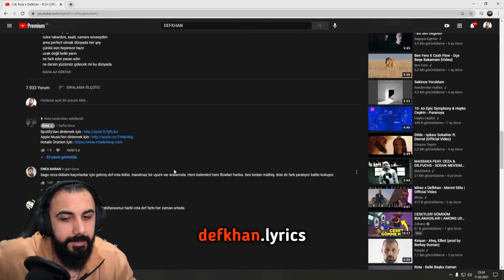BARIŞ G. DEFKHAN HAKKINDA YORUM YAPIYOR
barış g rota ft. defkhan dinliyor